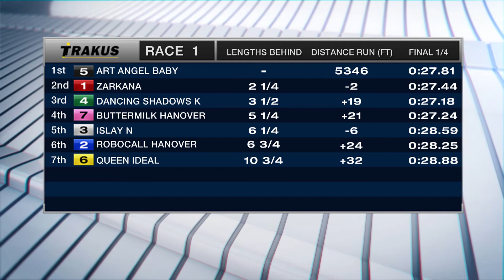Woodbine, Sbred, March 31, 2017 Race 1